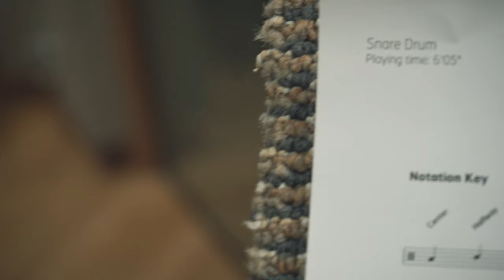Triptych Boom - Electronic Snare Solo by Chad Floyd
Purchase our custom sticks to support an awesome charity! Every pair sold supports the Atlanta Music Project in their mission to bring tuition free music education to young people!

Chris Parker - Snare Soloist
Chad Floyd - Composer
Rosa Westfall - Audio Engineer
Jonah Snead - Director of Photography, Editor

Sticks and brushes by Innovative Percussion
Snare drum used: 14"x5" Pearl Philharmonic Beaded Brass Snare

Special thanks to: Super Sound Studios, Christian Kilgore, and Jake Lyons